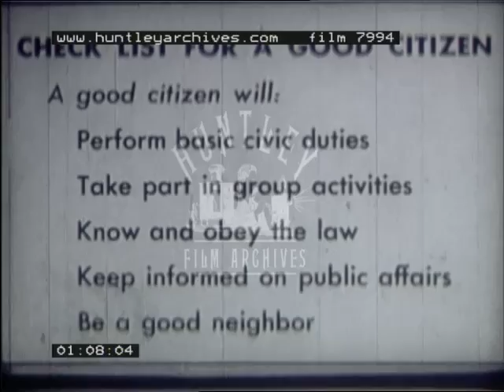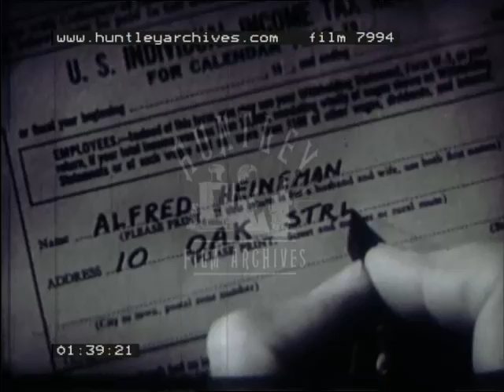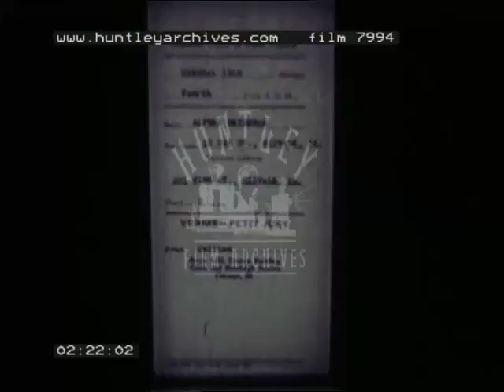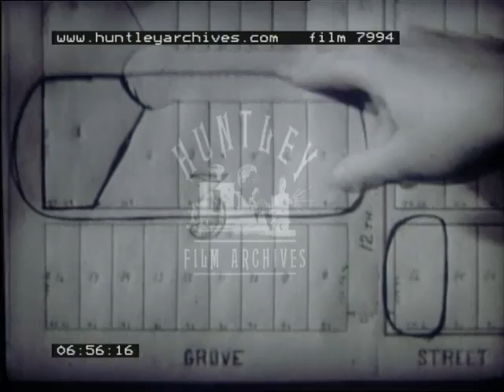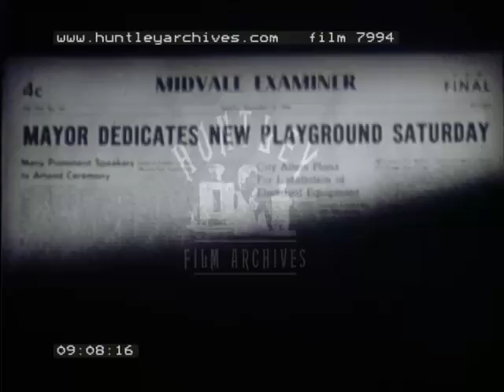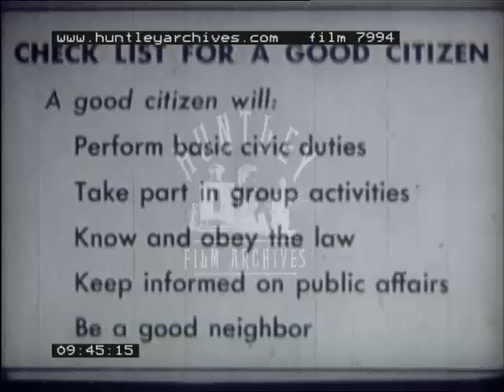American educational film on citizenship from the 1950's -- Film 7994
Charming 1950s American educational film which uses the story of a boy's fight to get a playground, helped by model citizen Mr Heineman, to illustrate what a good citizen should do.  A good example of the public awareness that America wanted from their citizens in the fifties.